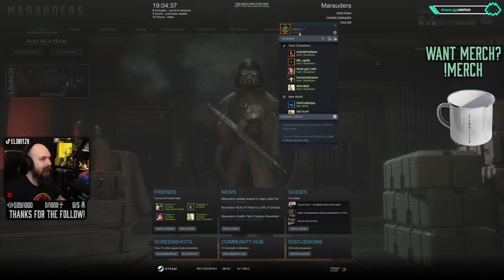Marauding Tuesday - Giveaway on Discord !membership !darktide | 1K+ Stabs - WR | Fatshark Partner